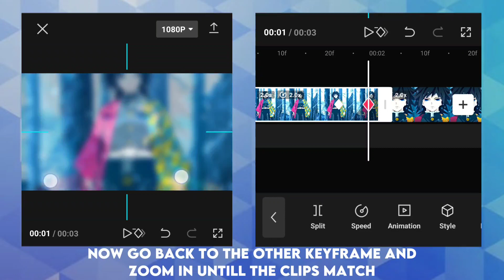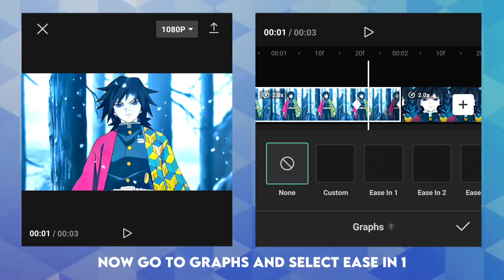Smooth CupCut Zoom In Transition | CapCut Tutorial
Hey! Tnx for watching, hopefully, this was useful and you like it! Comment on which tutorial u want me to do next.

Anime: Demon Slayer
Software: CapCut
Device: Samsung Flip Z